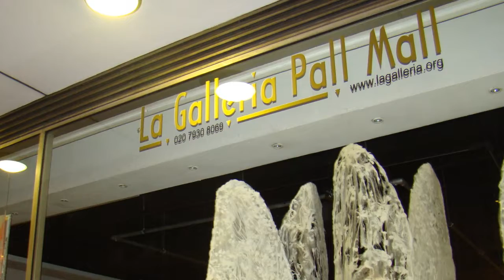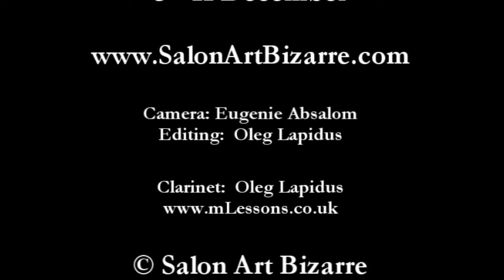Salon Art Bizarre 2010 Royal Visit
HRH Prince Michael of Kent visited Salon Art Bizarre at La Galleria Pall Mall, London on the 7th December 2010.
Conceived and curated by Eugenie Absalom, Salon Art Bizarre is a boutique international contemporary art fair with focus on Bizarre, eccentric, unconventional art works.
Three art galleries: CASSA Art, KALINA and Gallery Perutz took part in Salon Art Bizarre 2010 alongside individual artists from the UK, Russia, Belarus, Estonia, France, Italy, Hong Kong, Israel and South America.

Clarinet - Oleg Lapidus (Mozart Symphony 40).  Camera - Eugenie Absalom.

La Galleria Pall Mall, 30 Royal Opera Arcade, 5b Pall Mall, London, SW1Y 4UY.